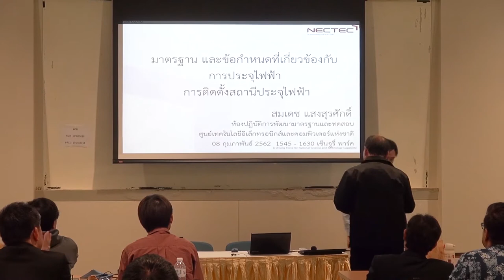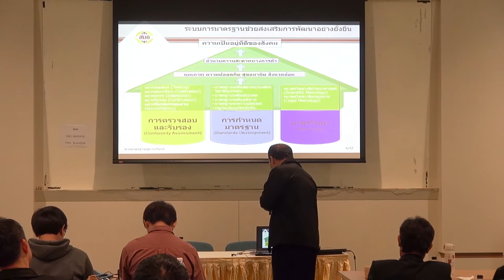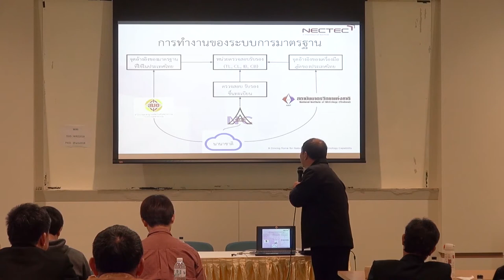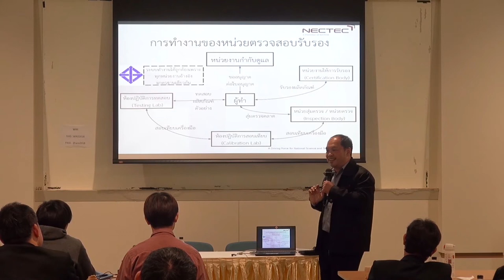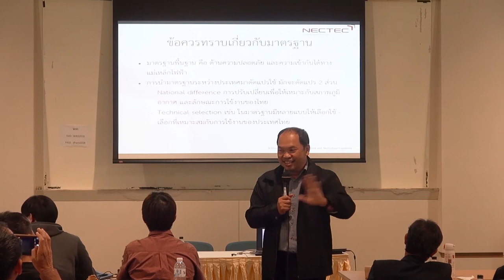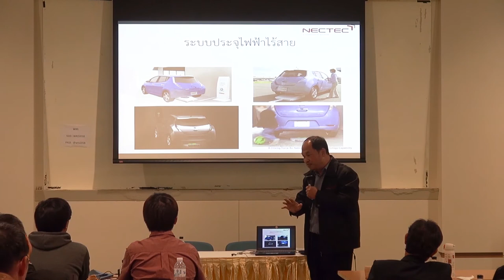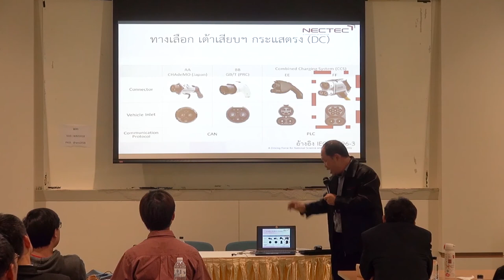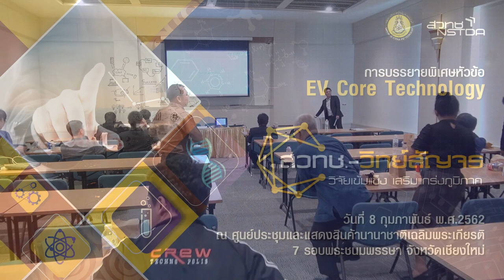การสัมมนา "EV Core Technology" (6/6)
การบรรยายหัวข้อ "มาตรฐาน และข้อกำหนดที่เกี่ยวข้องกับการประจุไฟฟ้า การติดตั้งสถานีประจุไฟฟ้า และยานยนต์ไฟฟ้า" โดย คุณสมเดช แสงสุรศักดิ์ ผู้เชี่ยวชาญวิจัย ฝ่ายสนับสนุนบริการทางวิศวกรรมและเทคโนโลยี กลุ่มงานวิศวกรรมซอฟต์แวร์และทดสอบผลิตภัณฑ์ ศูนย์เทคโนโลยีอิเล็กทรอนิกส์และคอมพิวเตอร์แห่งชาติ สวทช. ในการสัมมนา "EV Core Technology" ในงานประชุมประจำปี สวทช.ภาคเหนือ 2562 วันที่ 8 กุมภาพันธ์ พ.ศ. 2562 ณ ศูนย์ประชุมและแสดงสินค้านานาชาติเฉลิมพระเกียรติ 7 รอบพระชนมพรรษา จังหวัดเชียงใหม่